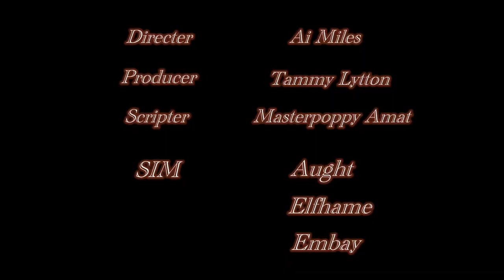Scarborough Fair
Second Life Machinima